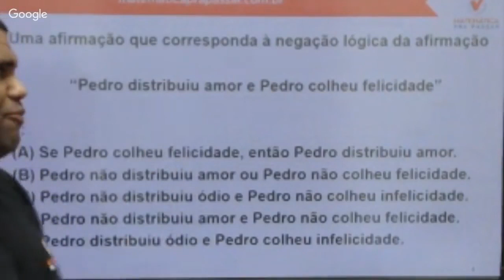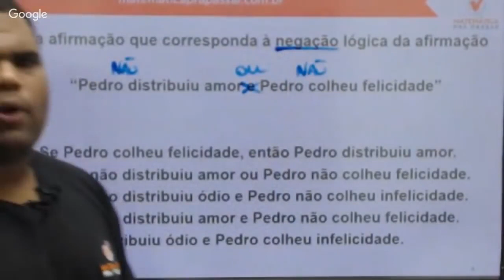Raciocínio Lógico para PC SP |Dica 85| Pare de errar negação de proposições compostas